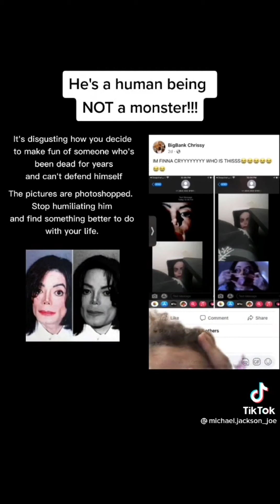Rare Footage: Michael Jackson behind the scenes 🥲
Various vintage clips of Michael Jackson on stage and behind the scenes. He is such a sweetheart R.I.P. to the King of Pop.

Michael Jackson being kind and vulnerable for 4:08 🥲